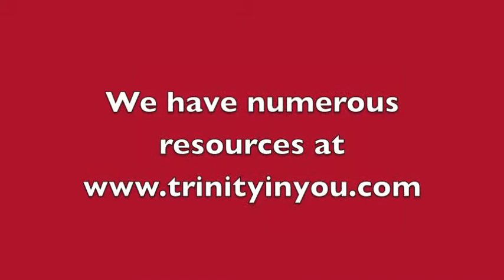Perichoresis Monthly Meeting April 2010 pt 1 Steve Allen (Audio only)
Steve believes in the Father Son and Spirit - the Trinity - and that relationship between the Father and the Son (in the Spirit) is the central Truth about God, and this relationship is the key to all of life. Therefore their relationship is the secret to understanding life, our passions and desires, and all things. He believes his love of working with young people (and older people for that matter) originates from, and is actually inclusion and participation in the very love of the Father, Son and Spirit for their beautiful community. Christ in us meeting Christ in them. Simple, yet beautiful. We are there to live in and share the Trinitarian life that has already been given to us and is being played out in our lives every day.